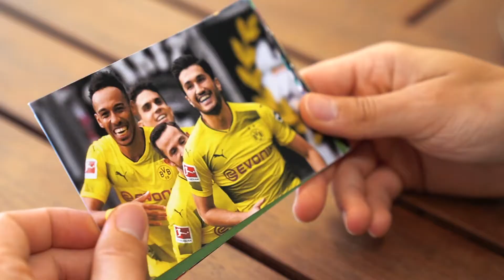NURİ ŞAHİN RESMEN AKREP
Antalyaspor, uzun süredir peşinde olduğu Nuri Şahin transferini resmen açıkladı.